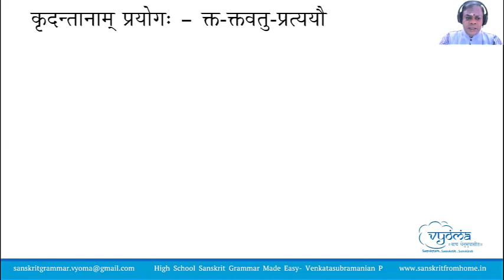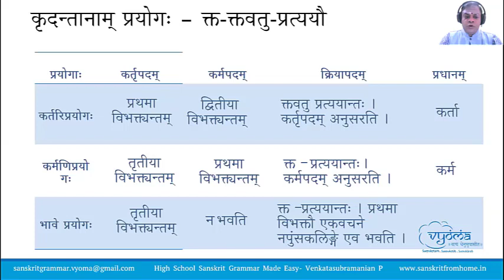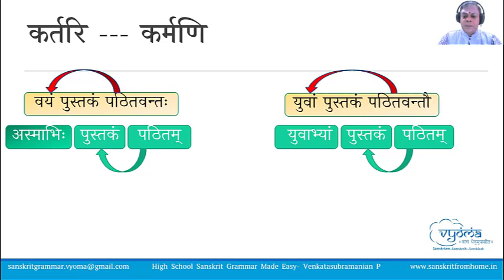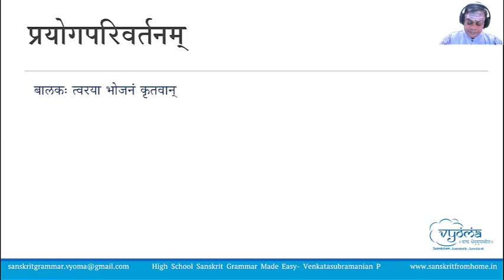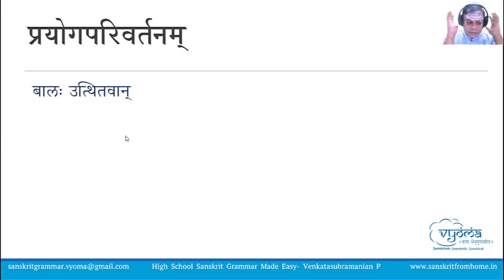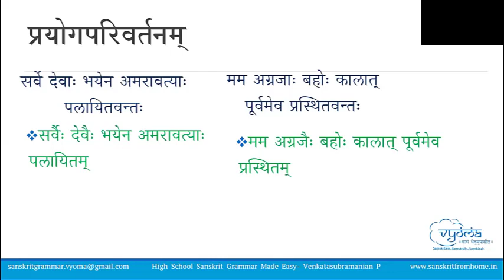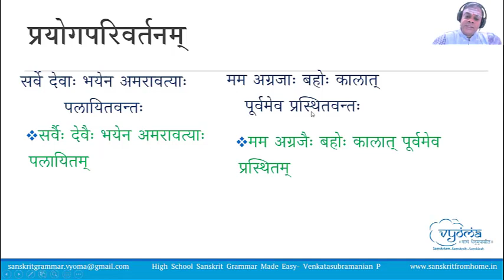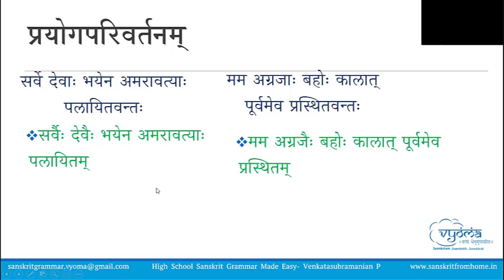10.9 | Prayoga Kridanta - Part 2 | Highschool Sanskrit Grammar | Dr.Venkata Subramanian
In this video, Prayoga Kridanta has been covered